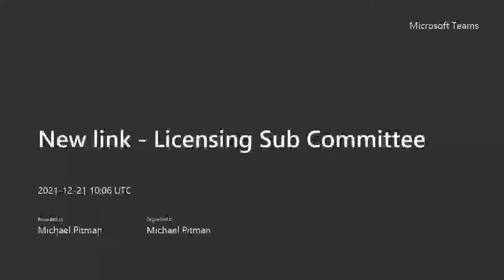Licensing Sub Committee (B) - 21 December 2021